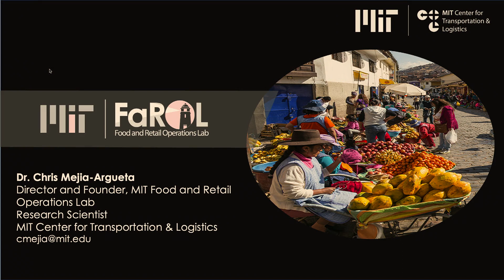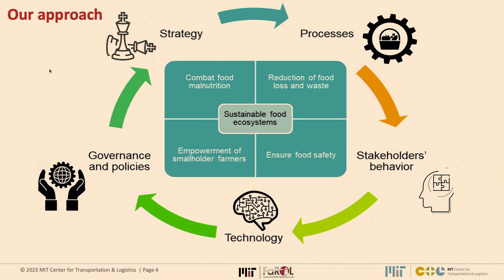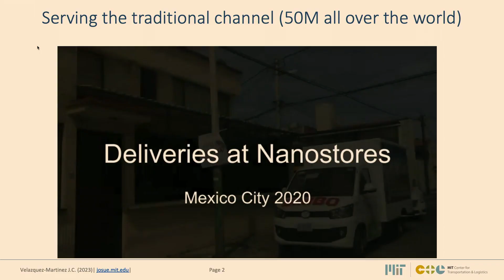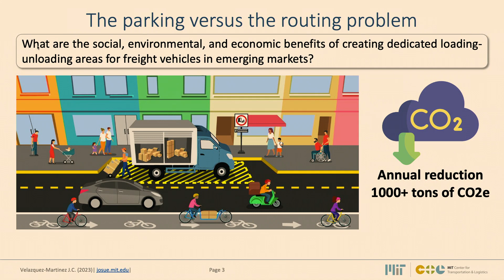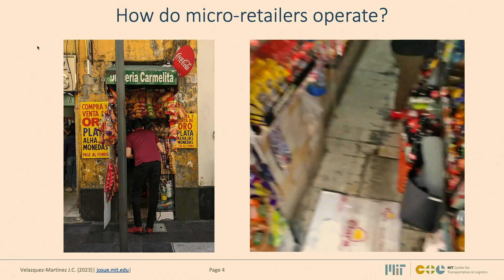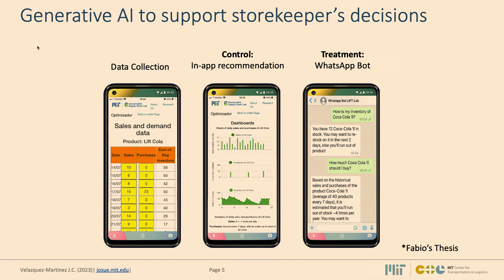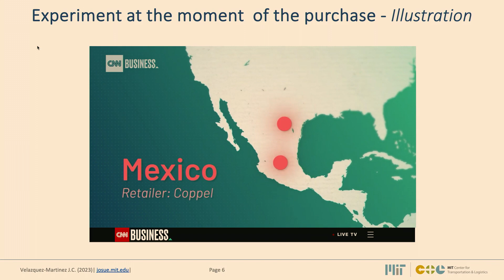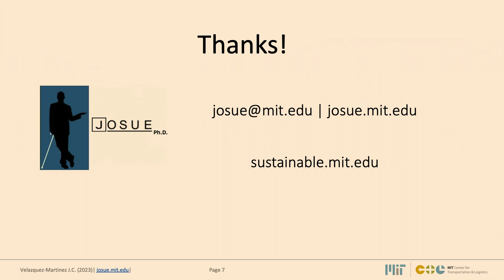Sustainable Supply Chains | @J-PAL @goodbusinesslab9876@goodbusinesslab9876 @UCSanDiego 21 CIC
Panel discussion on Supporting Entrepreneurship and Sustainability through Supply Chain Relationships
held as part of,
Future of Work and Skills for Emerging Markets, a conference on evidence-based approaches and partnerships for worker wellbeing and inclusive Private Sector Growth.

Hosted at the Massachusetts Institute of Technology (MIT) and supported by leading research groups, this conference offered a platform for participants to engage with cutting-edge social science research from a variety of country and sector contexts and to discover the importance of using evidence-based approaches at the intersection of human capital development and economic opportunity in today’s changing world. Moreover, in a setting designed to encourage crossing silos, knowledge and practitioner leaders, such as policymakers and business decision-makers, will speak alongside one another.

Speakers:
● Chris Arsenault, Senior Manager, Responsible Leadership, New Balance
● Chris Mejía Argueta, Founder & Director, MIT Food and Retail Operations
Lab
● Josué C. Velázquez Martínez, Director, MIT Sustainable Supply Chain Lab
and MIT Low-Income Firms Transformation (LIFT) Lab
● Lourdes O. Montenegro, Director of Research and Digitisation, World
Benchmarking Alliance (WBA)

Session Moderator: David Atkin, Professor, MIT and J-PAL Firms Sector Co-chair

About the Organizers:
● The Abdul Latif Jameel Poverty Action Lab (J-PAL) is a global research center working to reduce poverty by ensuring that policy is informed by scientific evidence.
● Good Business Lab (GBL) exists to transform labor markets to positively change the lives of low-income workers. GBL is a not-for-profit labor innovation organization.
● The 21st Century India Center at the UC San Diego School of Global Policy and Strategy seeks to serve as a world-class hub for public engagement, current challenges, and opportunities on the most important issues facing India today.